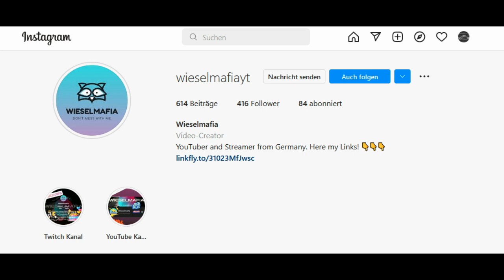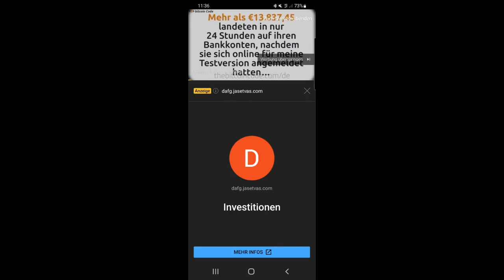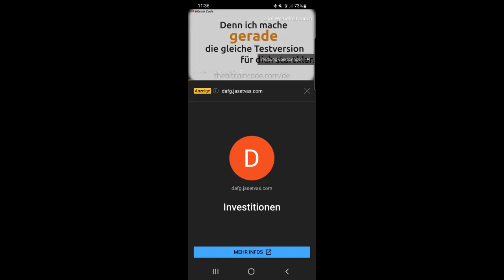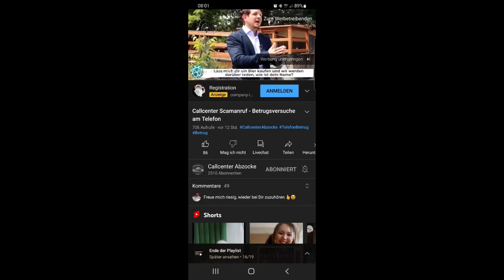Komische Werbung auf YouTube - Infovideo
🚨 **Achtung vor betrügerischer Werbung auf YouTube: Schützt euch!** 🚨

Liebe Freunde meines Kanals, heute kläre ich euch über die betrügerische Werbung auf YouTube auf, die in meinen Videos auftaucht.

🤖 **Wie funktioniert die Werbeauswahl?**
YouTube verwendet einen Algorithmus, der mithilfe künstlicher Intelligenz den Inhalt meiner Videos analysiert. Dabei werden auch Titel und Beschreibungen berücksichtigt. Die Werbung, die ihr seht, wird daraufhin automatisch ausgewählt.

👁️ **Warum seht ihr betrügerische Werbung?**
Ihr erhaltet Werbung, die thematisch zu meinen Videos passt. Da ich oft über Trading-Betrug spreche, werden auch betrügerische Finanzdienstleister beworben. Leider kann ich das nicht steuern.

🔍 **Was könnt ihr dagegen tun?**
Ihr könnt die Werbung melden! Wenn ihr ein kleines "i" unten links im Video seht, könnt ihr darauf klicken und das Video melden. Leider wird das nicht sofort die Werbung stoppen, aber nach mehreren Meldungen wird sie euch persönlich nicht mehr angezeigt.

🔄 **Warum ist das keine dauerhafte Lösung?**
Das Blockieren der Werbung ist nicht langfristig, da neue betrügerische Werbung ständig hochgeladen wird. Ihr werdet dann möglicherweise nur noch normale Werbung sehen, wenn ihr viele dieser Werbungen blockiert habt.

📢 **Hinweis an YouTube:**
Ich appelliere an YouTube, härter gegen betrügerische Werbung vorzugehen. Die Qualität und Offensichtlichkeit solcher betrügerischen Videos sind erschreckend, und es ist wichtig, dass Plattformen wie YouTube hier proaktiv werden.

🤔 **Warum fallen Menschen auf diese Maschen herein?**
Es ist unverständlich, dass Menschen auf solche offensichtlichen Betrugsversuche hereinfallen. Dennoch zahlen viele Leute Geld ein, und das ist das Erschreckende an der Situation.